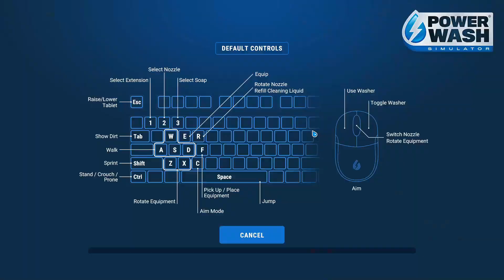DISCOVERING GLITCHES AND LAWN GNOMES - Coltan and Cyrus Play PowerWash Simulator #2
We, once again, are cleaning shoes, houses, and golf carts in Powerwash Simulator. Glory glory.

Music Credit - @PurrfectVibes (seriously go check em out)

Cyrus: YouTube @CyruzDgamer
David: Twitch/YouTube @Mustang6799
Coltan: Twitch @A1chem1st & YouTube/Twitter @a1chem1stgaming

Thanks for joining us! Like what you saw? The Cobb Bros make Podcast episodes weekly and gaming content during the weekdays! Our shorts contain clips from our expanding list of gaming videos.